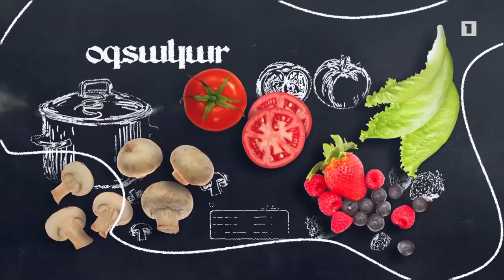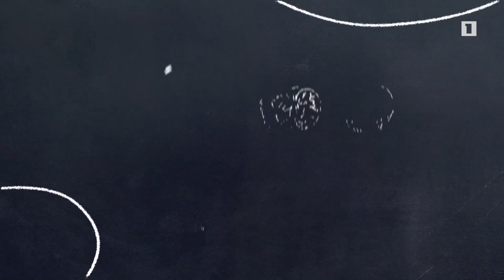Պատրաստենք միասին. Թթվասերի սոուսով հորթի լյարդ